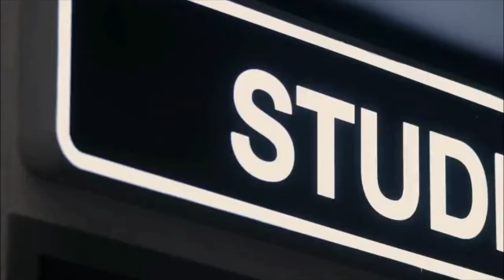How Chanhyuk directs Lee Hyori next hit song